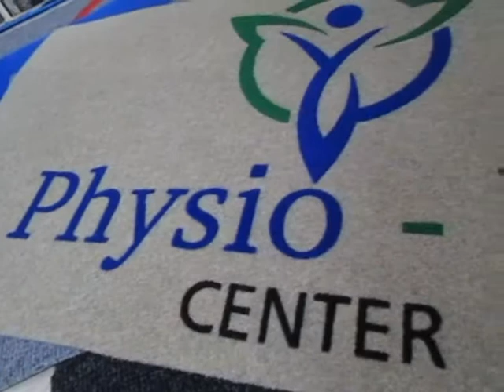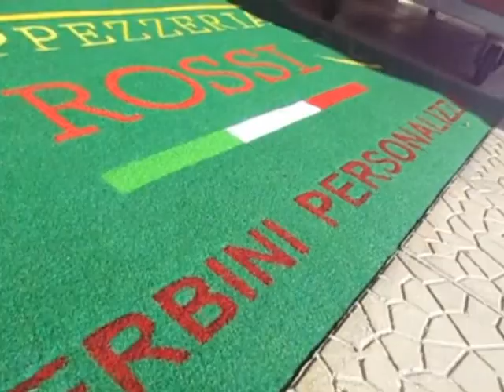zerbini perslonaslizzati tappezzeria rossi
migliora il tuo ingresso con il nuovo sottopasso